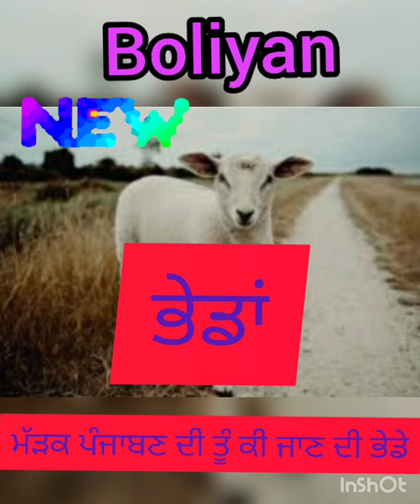ਵਿਆਹ ਤੇ ਪਾਈਆਂ ਜਾਣ ਵਾਲੀਆਂ ਬੋਲੀਆਂ#(ਭੇਡਾ)marhak punjaban di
enjoy gidha boliyan